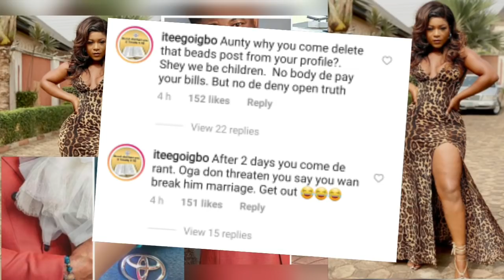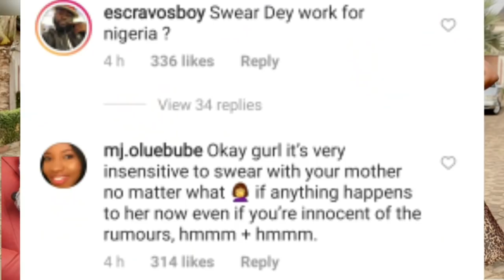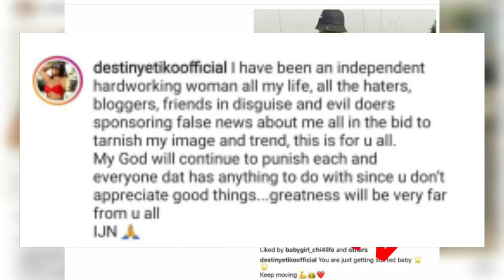DESTINY ETIKO (LA TCHIZA)VS LA FEMME, ELLE JUR£ ET MAUDIT......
hallo la famille josy news, mercid'ecouter, aujourd'hui nous parlon du message de L'ACTRICE nigèriane destiny ETIKO.